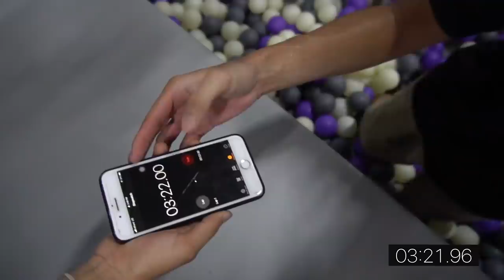ការប្រកួតស៊ីសាច់ហុតឈាម [Bunleng Video]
គាំទ្រអ្នកណា?ចាំមើលអ្នកណាជាអ្នកចាញ់? ចង់ដឹងកុំភ្លេច!!! ហាហា​ idolប្រកួតគ្នាណា xD

Editing/Gaming PC: V-Tech Gaming Center
GoPro mounts: Pro Mounts Cambodia
Camera Vlog: Leng kheang / ឡេងឃាង